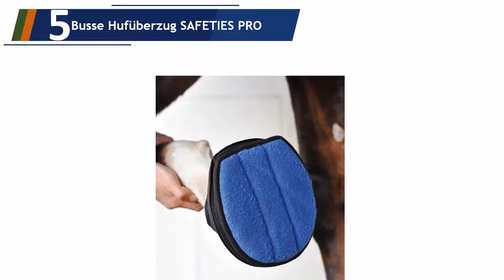5 Beste Hufschuhe Test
Hier ist die Liste von 5 Beste Hufschuhe .

01. Cavallo Barfuß Schuh für Pferde

02. William Hunter Equestrian Cavallo Pastern Wraps Gamaschen

03. AMKA HorseGuard Hufschuh Krankenschuh für das Pferd

04. William Hunter Equestrian Horsecrocz

05. Busse Hufüberzug SAFETIES PRO /